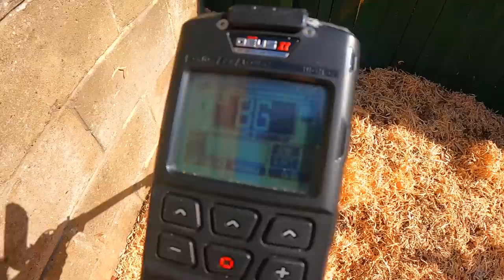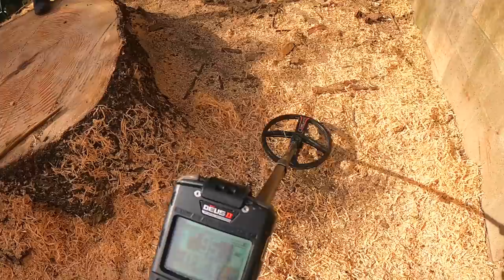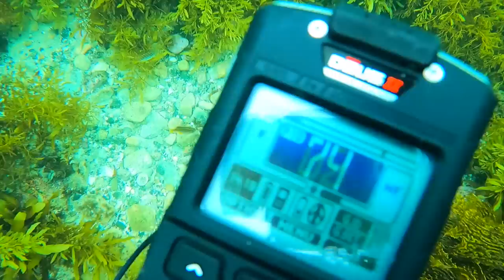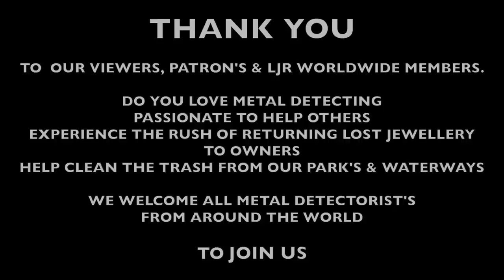Crashed DJI Drone!! UNDERWATER Search Found Gold, Rings & Valuable Chain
if you’d like to help find lost jewellery for owners❤️ receive your METAL DETECTOR REWARDS🎁 here on Patreon 🤗 to help remove TRASH👍 link for BLU3 Nemo Dive System Today we crashed our brand new DJI MINI 3 PRO drone into the fast moving river while searching for a lost silver chain underwater using our XP Deus ll metal detector with the bone conduction head phones BUT before all this happened we help Jake find his lost ring a gift from his girl friend that is far from impressed he lost the ring, its up to us to find the missing ring and rescue Jake from sleeping on the couch for a month😭 on the 3rd day we dive with BIG BLUE and his girlfriend, we find a unique silver ring that appears to be a fresh drop, thats good news as we might be able to get this one back to the rightful owner❤️💍👍

             (😎YOUR HELPING US HELP OTHERS👍)

0. XP Deus ll Metal Detector
1. BLU3 Nemo Dive System
2. Lefeet UNDERWATER SEA SCOOTERS
5. Minelab Excalibur ll & Nox 800
13. Smart tracking Pan Tilt
14. The Barbarian 1,600Kg 3,500LBS fishing magnet

CONGRATULATIONS DIGGIN DAN 🤗❤️🤗 you are our 2022 DECEMBER 🎁BLU3 NEMO🎁 patron REWARD RECEIVER❤️ we are now sending you a brand new BLU3 NEMO DIVE SYSTEM 🎉 THANK YOU FOR SUPPORTING OUR OCEAN TRASH CLEANUPS AND REUNITING LOST PROPERTY TO OWNERS💍👍

💦BEST creative, funny or real life PATRON COMMENT receives these rewards
JANUARY 2023 METAL DETECTOR 🎁REWARD IS!!🎁 YET TO BE ANNOUNCED??

DECEMBER 2022 BLU3 NEMO 🎁REWARD IS!!🎁 DIGGIN DAN

NOVEMBER 2022 BLU3 NEMO 🎁REWARD IS!!🎁 BRAD (TAZZIE ADVENTURES)

OCTOBER 2022 METAL DETECTOR 🎁REWARD IS!!🎁 ASHLEY NEVILLE

SEPTEMBER 2022 METAL DETECTOR 🎁REWARD IS!!🎁 JOSHUA GORDON

AUGUST 2022 METAL DETECTOR 🎁REWARD IS!!🎁 JANICE NASH

JULY 2022 METAL DETECTOR 🎁REWARD IS!!🎁 SHAUN JARDINE

JUNE 2022 METAL DETECTOR 🎁REWARD IS!!🎁 MARY MC ADAMS